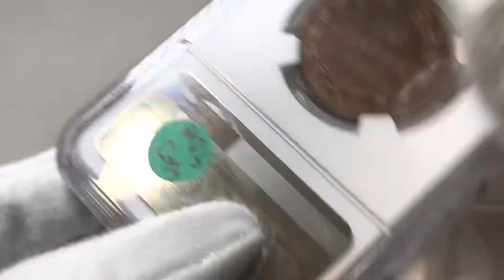Aukcja 11, pozycja 1116, Bułgaria, Ferdynand I, 10 santim 1887 AB, Essai, PRÓBA, Bruksela